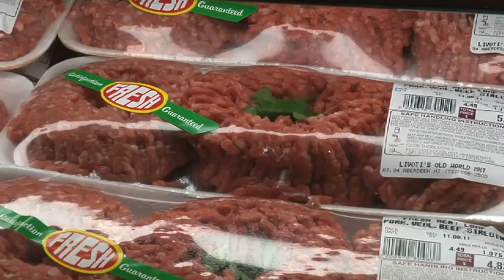LIVOTI's Video .mp4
Looking for the freshest market in New Jersey? Look no further than Livotis Old World Italian Market. We offer everything from fresh produce to seafood, meats, and baked goods. Come see for yourself what Livoti's is all about!